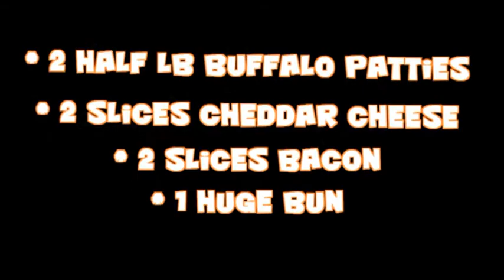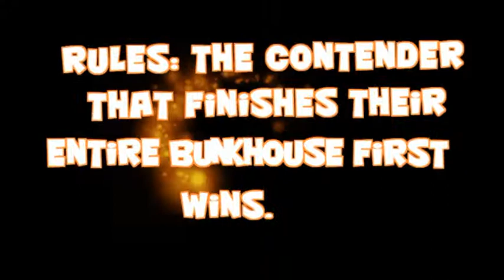Bunkhouse Challenge at the Colonial House Restaurant & Bar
The Bunkhouse Burger Challenge is a feat of gluttony and glory. Watch 2 contenders face each other in the ultimate foodie showdown!